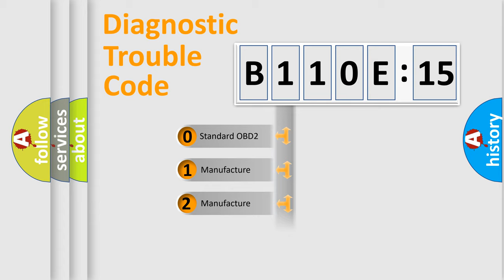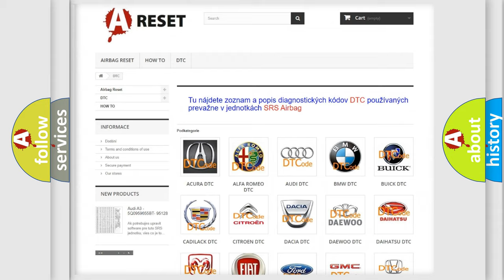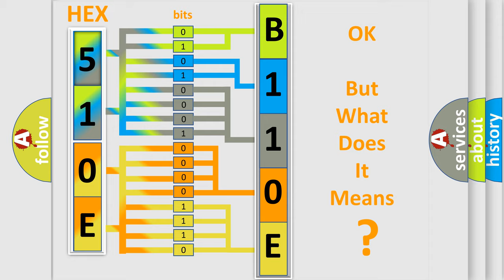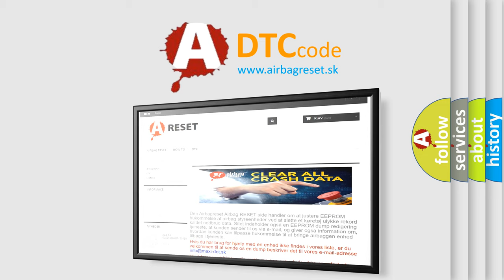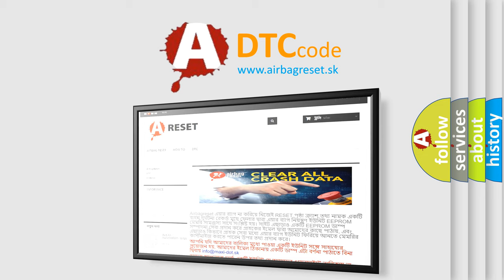DTC Alfa-Romeo B110E-15 Short Explanation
Contents:
0:21 Basic DTC analysis according to OBD2 protocol standard.
1:48 Insight into programming
2:58 A diagnostically understandable description of the Diagnostic Trouble Code
3:05 Basic error definition

Make:
Alfa Romeo
Code:
B110E-15
Definition:
Front Fog Light Left-Circuit Short To Battery Or Open
Description: